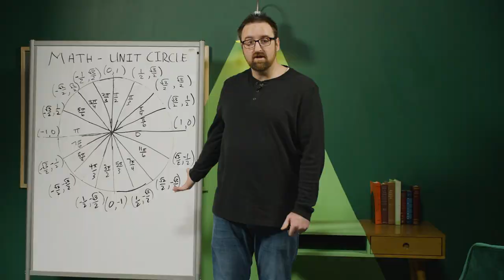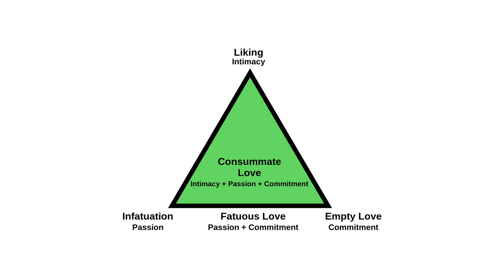Sternberg’s Triangular Theory of Love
What is love? Behavioral scientists have their theories. In this Office Hours video, Todd Spencer, professor of behavioral science at Utah Valley University, explains Robert Sternberg’s Triangular Theory of Love — a theory that identifies three core components of a healthy, happy romantic relationship.